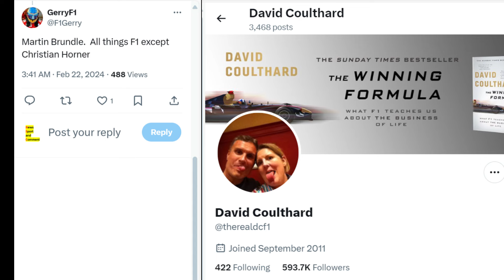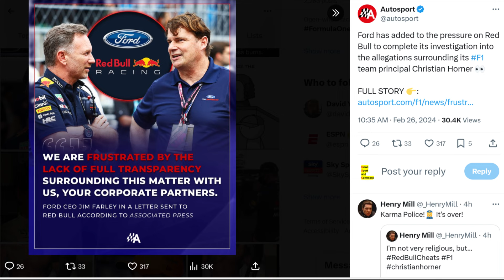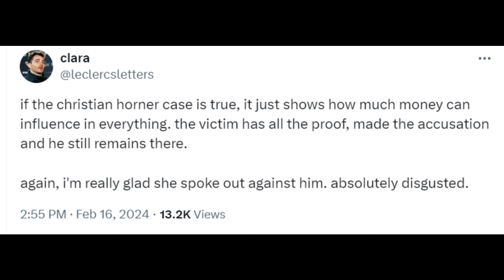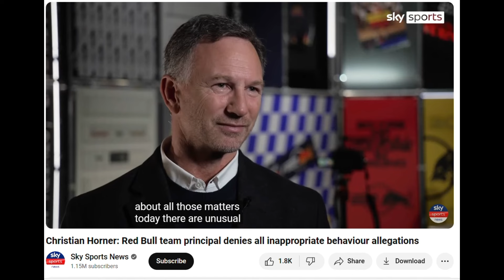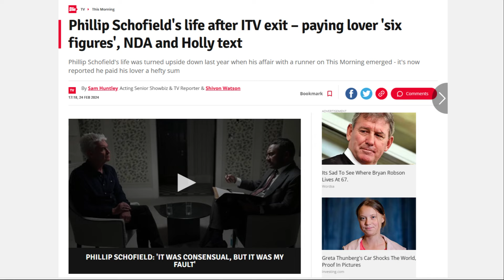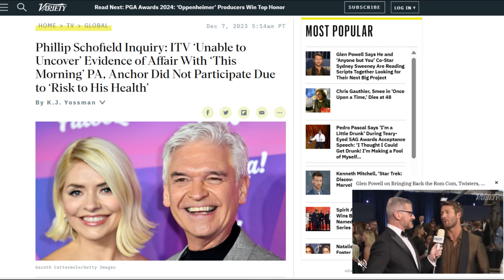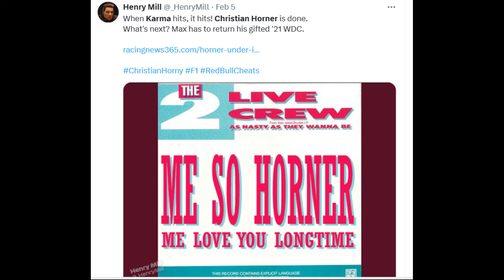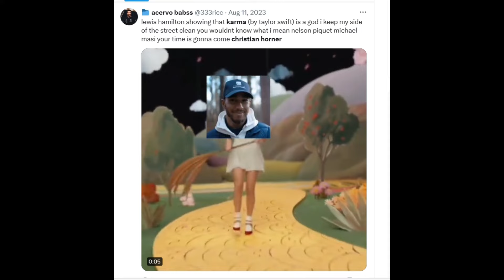What Christian Horner's WhatsApp Says About Geri, Fiona Hewitson, Red Bull & F1 Scandal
Is Christian Horner or Fiona Hewitson holding the Red Bull by the horns in F1 sex scandal, and if so, how big a pay off will they get for his WhatsApp text messages and pictures before he goes off to enjoy more time with his loving spouse? @SkySportsF1 @Formula1 @redbull @redbullracing redbullcheats redbullsexts davidbeckham @BBCSport